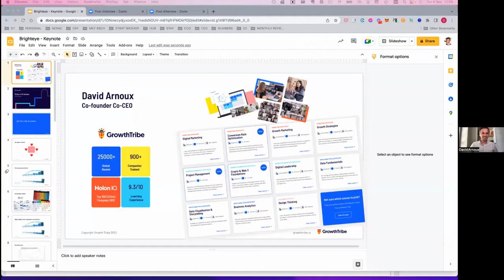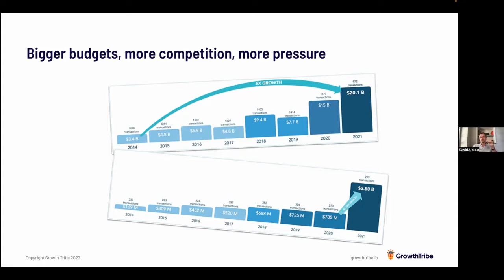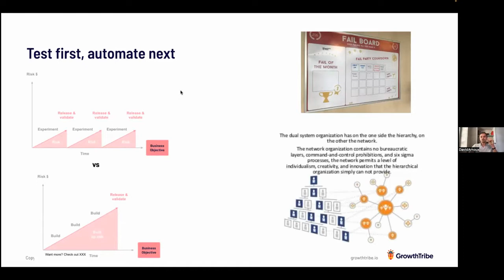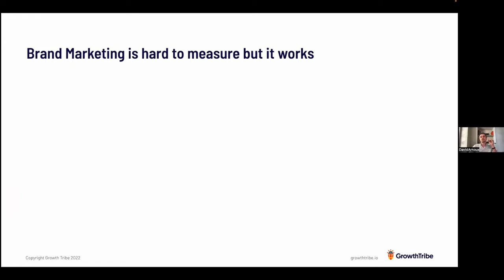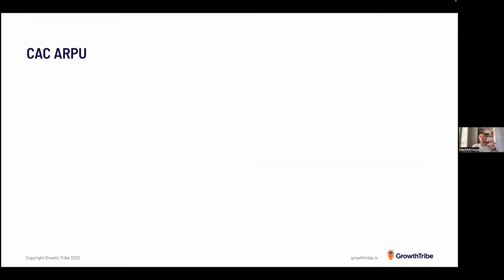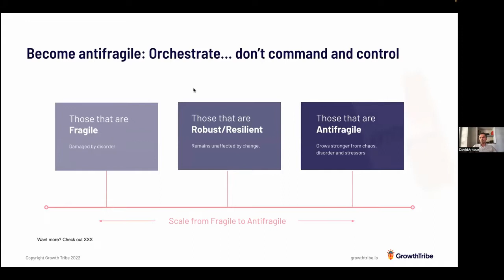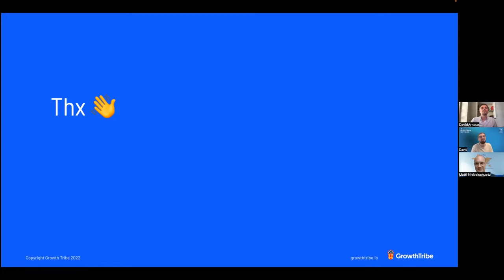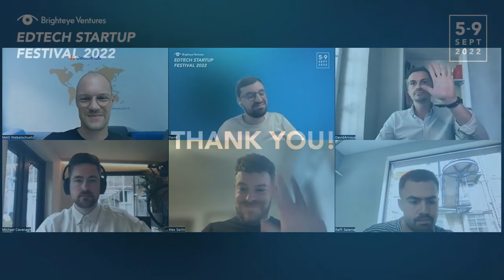Brighteye Edtech Startup Festival - Marketing, Sales & Comms: Strategies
On Day 2 we dove into Communications, Marketing & Sales, with this session covering Strategies, Budgets & KPIs.

The Festival brought together industry experts and leading Edtech operators for a week of digital events - all recorded and available here!